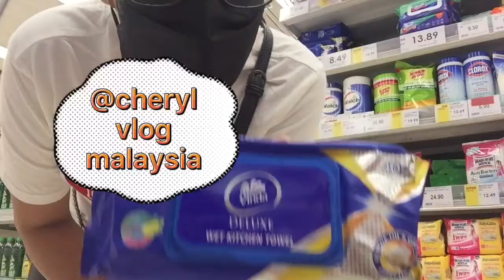Tara grocery tayo 🇵🇭🇲🇾